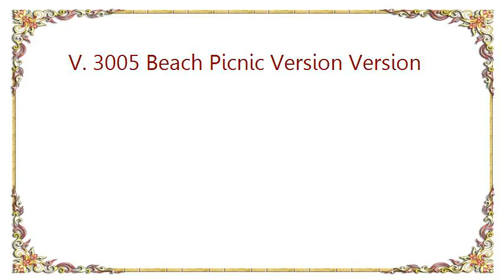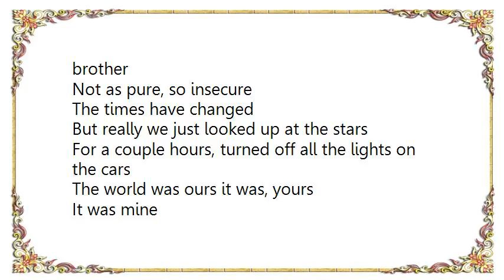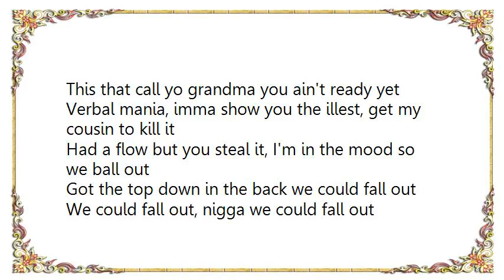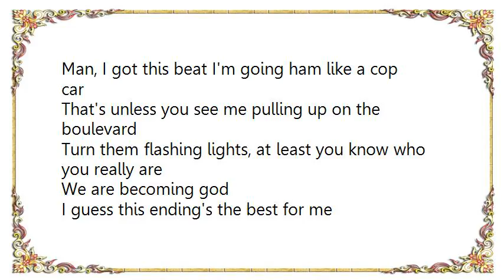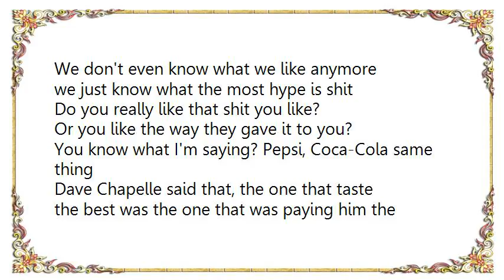Childish Gambino - V. 3005 Beach Picnic Version Version Lyrics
[Lyrics Childish Gambino - V. 3005 Beach Picnic Version Version]
One time I was at the beach
And we were looking at the stars
And this girl was laying next to me
And the blanket that we had was, had stars on it as well
It looked liked we were just floating in an abyss
Honestly, when I see her face I just smile I guess
I mean, our cars came and the lights were on on
them so we could see what the waves look like
I'll be waiting here on the sand
I remember that first night you were wearing a power ranger black T-shirt
So was I, a different color, so was Moey and his brother
Not as pure, so insecure
The times have changed
But really we just looked up at the stars
For a couple hours, turned off all the lights on the cars
The world was ours it was, yours
It was mine
The time flew by like it was prime time and I'm inside of
Life, you shouldn't be my wife you should just be with me on this beautiful night
Maybe we can make things right
Maybe we can do it without any spite
It's just for tonight, and we hope it doesn't end
So we drive back to our homes chilling with our friends

Balling like Jabari Parker, they say I look like him
If we met bet it would be awkward break out the sudafed
Cause the flow cold, like a SoCo
I was smoking smoking John Lennon where my Yoko?
This that call yo grandma you ain't ready yet
Verbal mania, imma show you the illest, get my cousin to kill it
Had a flow but you steal it, I'm in the mood so we ball out
Got the top down in the back we could fall out
We could fall out, nigga we could fall out
Your girlfriend push a prius she giving me that genius
Mensa, we that Tony Danza
Wine on the rug man you know that shit expensive
I'm on that Willy Wonka, green so Blanka
Vape so good and the pot like lobster
Nigga imma monster, fuck it I'm a monstar
Man, I got this beat I'm going ham like a cop car
That's unless you see me pulling up on the boulevard
Turn them flashing lights, at least you know who you really are
We are becoming god

I guess this ending's the best for me
But I can't leave you behind
You know that I never wanted to see what's on your mind

Goddamn, Goddamn Goddamn
Yo it's kinda hard not to like, get fucking cheesy on this shit
But, does that even matter?
You know what I'm saying, juxtaposition man
juxta fucking position
My nigga Jaden Smith dropping jewels and niggas
don't believe him cause he's Jaden Smith but
It's all about packaging right?
Real shit though, good and bad is all relative man
It really is, a lot of niggas is sheep
We don't even know what we like anymore
we just know what the most hype is shit
Do you really like that shit you like?
Or you like the way they gave it to you?
You know what I'm saying? Pepsi, Coca-Cola same thing
Dave Chapelle said that, the one that taste
the best was the one that was paying him the most at the time
That's all that happens with us man, we some weak niggas man all of us
Followers, sheeps, plural made that shit up
Apology ain't no real word my nigga
We know this, but he knows more cause he broke
the rules that don't even fucking exist man
Funny thing is man is like, as a futurist, and I can call myself a futurist
Nobody is even going to give a fuck until I'm gone
So does it even matter?